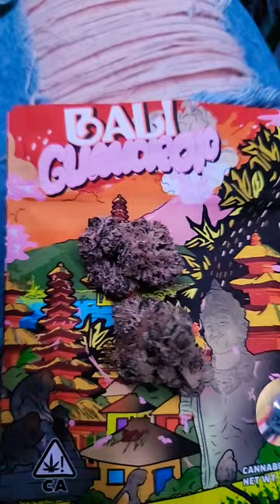Bali gumdrop by Ted's budz total thc 33.04